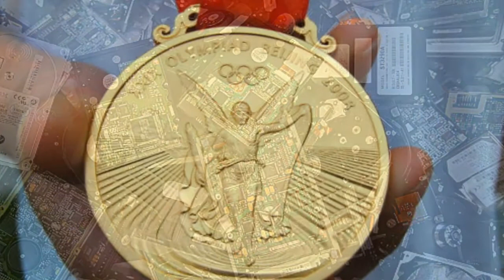Tokyo 2020 medals could be made of electronic trash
Tokyo 2020 medals could be made of electronic trash: Olympic organisers look to 'urban mine' of e-waste to find gold and silver
Winning athletes at the next Olympic Games could be rewarded for their sporting achievements with medals made from old computer components and electronic waste.
Organisers of the Tokyo 2020 games are looking to reclaimed metals from e-waste as a source of metals for gold, silver and bronze medals.